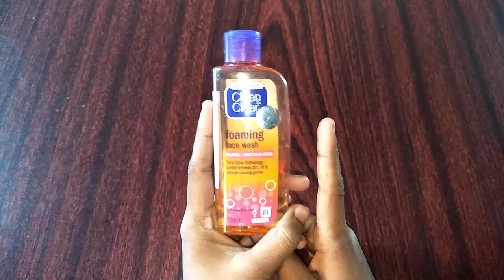যদি কখনও ফেসওয়াশ ব্যাবহার করে থাকেন-তাহলে ভিডিওটি দেখতেই হবে।এর ক্ষতি থেকে বাচার উপায়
আরও ভিডিও সমুহ =